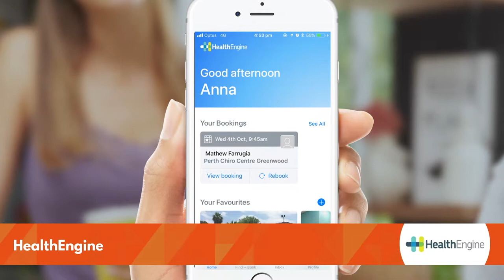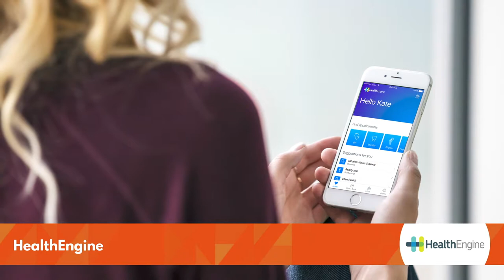Dr Mal Bryce WA Tech Company of the Year Award - 27th WAITTA INCITE Awards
Presentation from 27th WAITTA INCITE Awards - held 15 June 2018 at Crown Perth.

The Dr Mal Bryce WA Tech Company of the Year recognises Western Australian companies within the ICT sector that remain in the state and achieve national and/or international success. The award is named in memory of Dr Mal Bryce AO (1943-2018), former Deputy Premier of Western Australia, for his contribution to promoting the WA ICT industry. He was the recipient of WAITTA's Achiever of the Year award in 2003 and the Pearcey Medal in 2012.

The recipient of this award is HealthEngine.

Australian Computer Society
Equinix
Kinetic IT
NEC
RAC

Curtin University
Edith Cowan University
Ming Johnson
Murdoch University
Modis
Social Generation

SUPPORTING PARTNERS
Schoolzine

PRODUCTION PARTNER
Lux Events

PHOTOGRAPHY PARTNER
Spoilt Studios

VIDEOGRAPHY PARTNER
ICIRIS